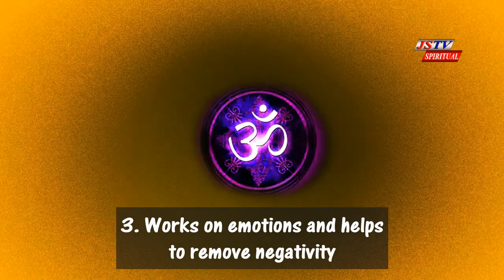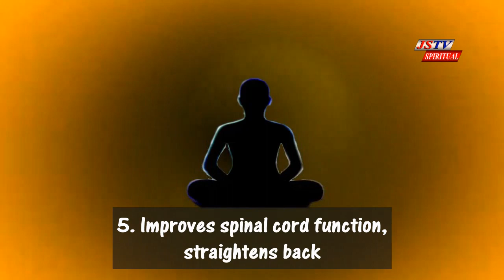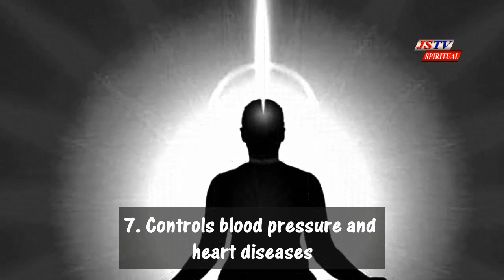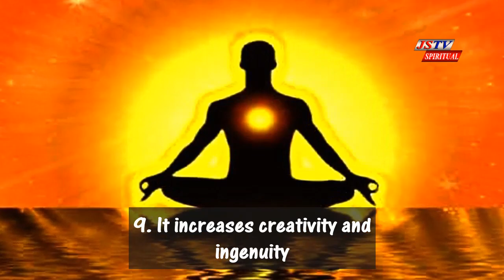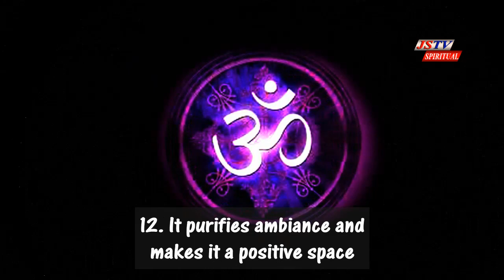Benefits of OM Meditation - ऊँ कार जपनि मुलाम्फा - English | JSTV Spiritual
About the channel:

|| JSTV -The Sentinel of the Truth ||

JSTV is a wide publishing media for the development of Humanity and Human Resources including Socio-Economic, Educational-Scientific, Cultural, Spiritual and Environmental affairs.
JSTV आ समाज-रांखान्थियारि, सोलोंथाइ-गोनोखोआरि, हारिमुवारि, आध्यात्मिक आरो आबहावायारि बिथिंजों लोगोसे सुबुंथि आरो सुबु समप्द जौगाथाइनि थाखाय फोसावनायनि मोनसे गुवार बिजों।

Video फोरखौ नायगिरिफोरा थाबैनो नायनो हानाय बादि सिरिबांयै Playlist आव दोननाय जादों।

।। गोजोन्थों ।।